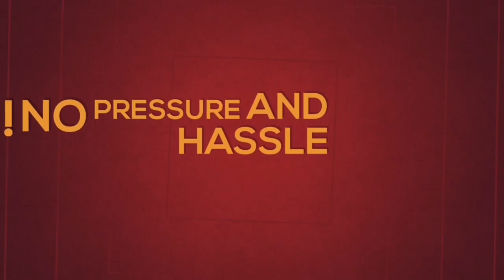2013 Silverado 1500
Please see our website for full vehicle details and availability.  Not quite what you're looking for?  We can find the one you want.  We are on FB, Twitter, SnapChat and Instagram. WeidnerMotors :) Unit is 15N334A